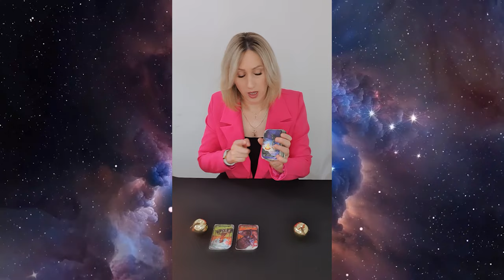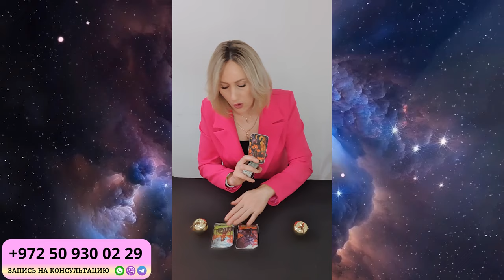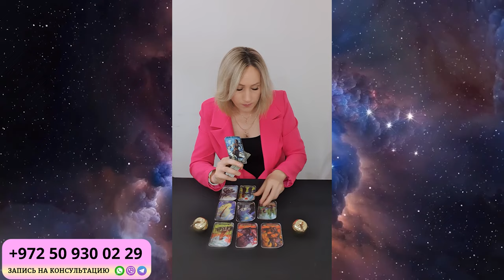ЛЕВ ГОРОСКОП НА ОКТЯБРЬ 2024 от Доины Римари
Что ждет ЛЬВОВ в ОКТЯБРЕ 2024 года?